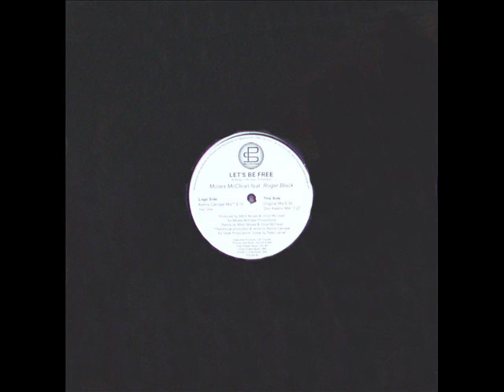Moses McClean Feat Roger Black Lets Be Free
Nice Soulful House!!